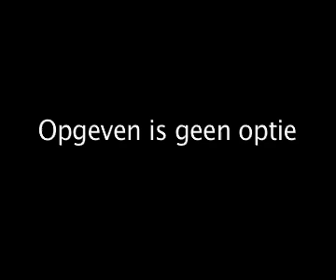121 Alpe d'HuZes